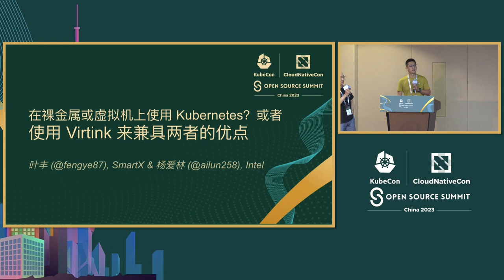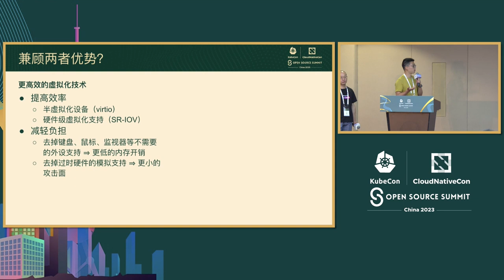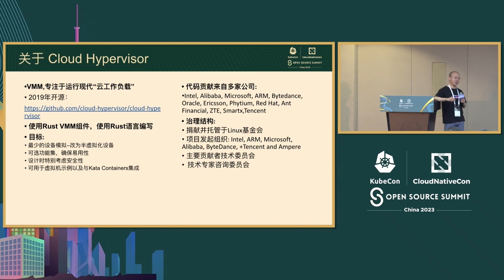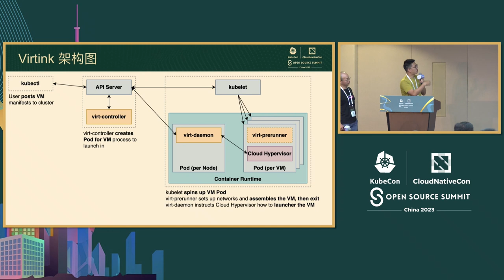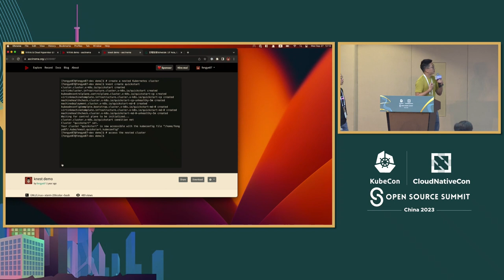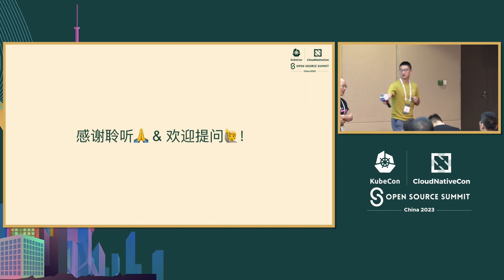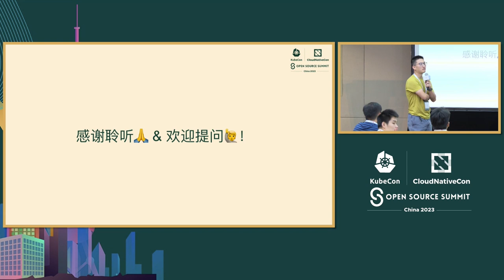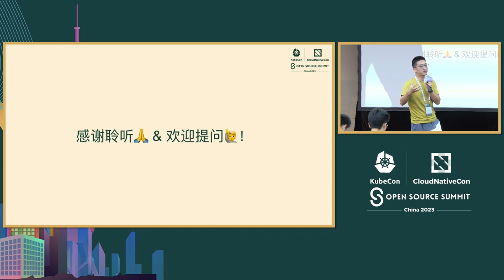Kubernetes on Bare-Metals or VMs? Or Using Virtink to Have Pros of Both? - Feng Ye & Yang Ailin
在裸金属或虚拟机上使用Kubernetes？或者使用Virtink来兼具两者的优点。 | Kubernetes on Bare-Metals or VMs? Or Using Virtink to Have Pros of Both? - Feng Ye, SmartX & Yang Ailin, Intel

在您的数据中心中运行Kubernetes集群的位置在哪里？在裸金属上，您可以避免虚拟化层的开销和成本。然而，由于容器的共享内核特性以及Kubernetes缺乏内置的多租户功能，共享裸金属Kubernetes集群以最大化硬件利用可能既不安全也不方便。另一方面，虚拟化长期以来广泛采用，用于在多个工作负载之间共享裸金属主机并保持安全隔离。但是，商业虚拟化产品的总拥有成本可能令人生畏，其功能集可能过于庞大，甚至对于像Kubernetes集群这样的现代分布式工作负载来说可能是负担。通过使用云超级虚拟机（Cloud Hypervisor VMs）使Kubernetes能够在现代云工作负载中专门设计的轻量级虚拟化程序，Virtink使得主机Kubernetes集群能够以安全、轻量级和高效的方式托管客户Kubernetes集群。

Where to run Kubernetes clusters in your data center? On bare-metals, you avoid both the overhead and costs of a virtualization layer. However, due to shared-kernel nature of containers and lacking of built-in multi-tenant features in Kubernetes, it can be both unsafe and inconvenient to share bare-metal Kubernetes cluster across multiple users to maximize hardware utilizations. On the other hand, virtualization has been long adopted widely for sharing bare-metal host between multiple workloads while keeping them safely isolated. But the total cost of ownership for a commercial virtualization product can be daunting, and its feature set can be an overkill or even a burden for modern distributed workloads like Kubernetes clusters. By enabling Kubernetes with Cloud Hypervisor VMs, a lightweight hypervisor designed specifically for modern cloud workloads, Virtink makes a host Kubernetes cluster possible to host guest Kubernetes clusters in a safe, lightweight and efficient way.